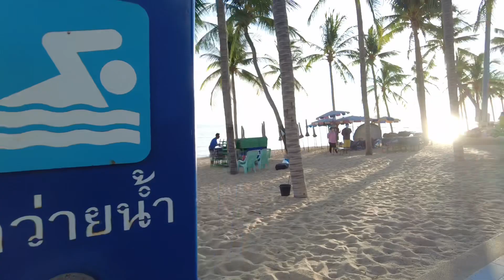PATTAYA : Jomtien Beach Walk update | July 2021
Welcome to "Pattaya Street Walk"
Take a walk... Experience the natural atmosphere of the city without talking around Pattaya City Culture Nature and more.